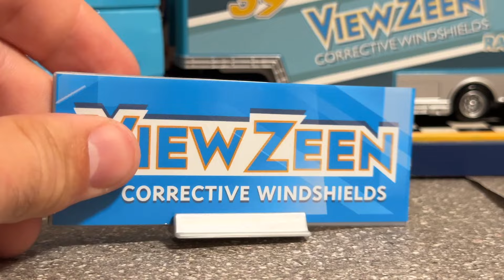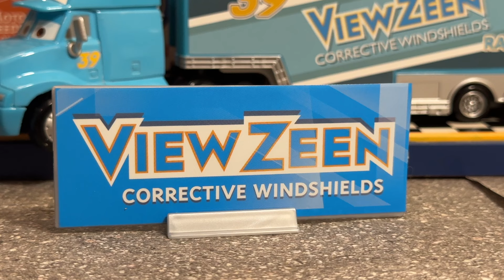Mattel Disney Cars Team View Zeen (Hauler, Pitty, Tractor, Next-Gen) Piston Cup Teams Ep. 14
Piston Cup Teams are some of the most interesting Disney Cars die-casts to collect. With an abundance of racers, pitties, crew chiefs and haulers all with intricate designs, they certainly stand out in a collection.

Episode 14 - View Zeen
-Ryan Shields
-Metallic Ryan Shields
-Buck Bearingly
-Buck Bearingly (factory custom)
-Michael Rotor
-View Zeen Hauler (custom)
-View Zeen Pitty (custom)
-View Zeen Semi Cab (cancelled)
-View Zeen Racing Tractor

0:00 Introduction
4:02 Ryan Shields
7:24 Custom View Zeen Pitty
10:21 Buck Bearingly
12:10 Factory Custom Buck Bearingly
13:33 View Zeen Collector Card
14:20 Metallic Ryan Shields
16:03 Michael Rotor
17:30 View Zeen Racing Tractor
19:10 Custom View Zeen Cab
21:02 Custom View Zeen Trailer
23:02 Cancelled View Zeen Cab